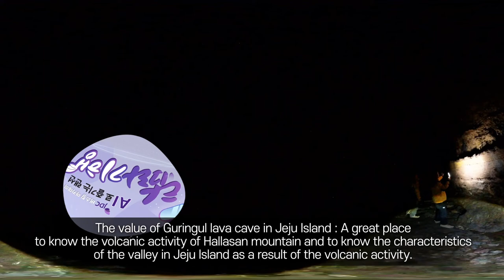[360도 VR영상] 구린굴 (2) (Guringul cave) with English Subtitle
랜선탐라기행 제주의 계곡 VR영상 구린굴(2) 영어자막 버전입니다.

Please go into the link and experience it.